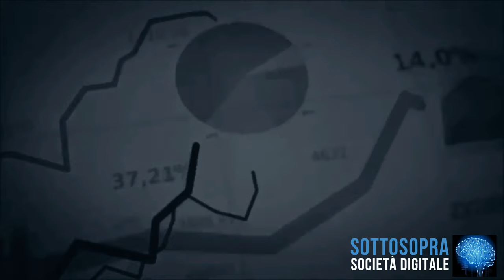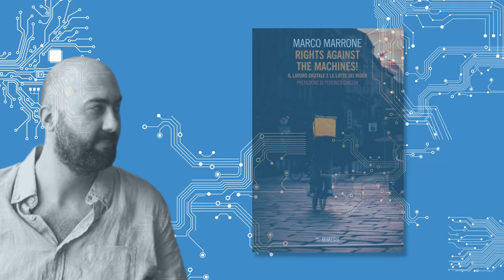Marco Marrone "Il lavoro al tempo dell'economia delle piattaforme" | Tecnologia e Società